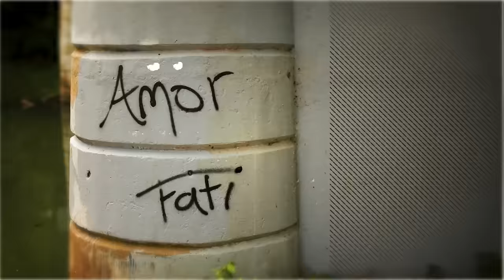Sam Hunt - Water Under The Bridge (Official Audio Video)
Music video by Sam Hunt performing Water Under The Bridge.